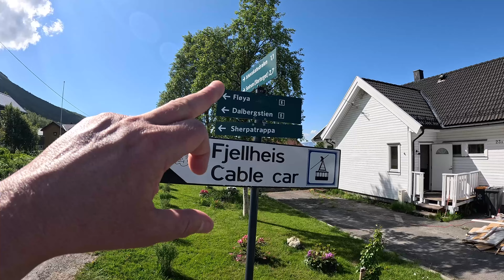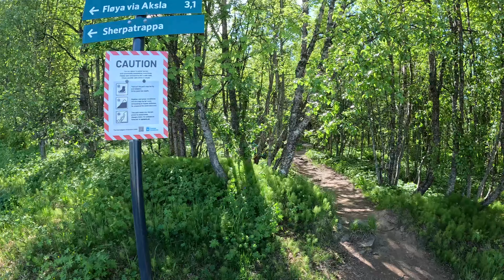24in24 Ep 9: Hiking Fløya in Tromsø, Norway. Great hike with stunning views. Must do in Tromsø.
Hiking up Fløya in Tromsø, Norway. A spectacluar hike with incredible views.
You have 3 options to get to the top, take the Sherpa stairs, take the hiking route like I do in the video or you can take the cable car.
Even if you don't fancy walking up, I'd highly recommend taking the cable car so you can see the stunning views from the viewing platform.